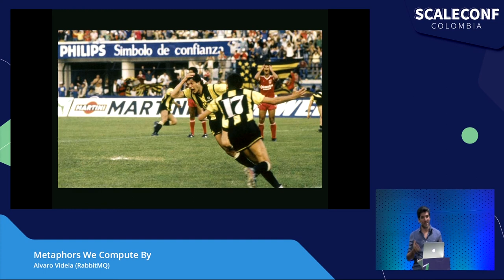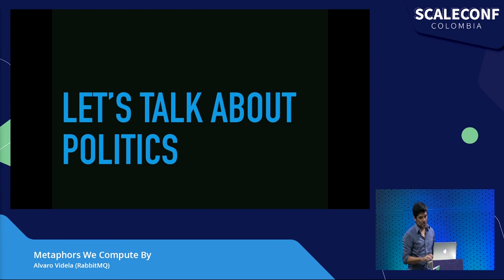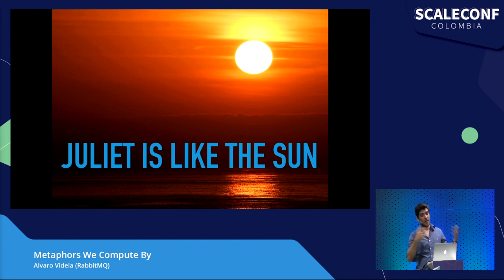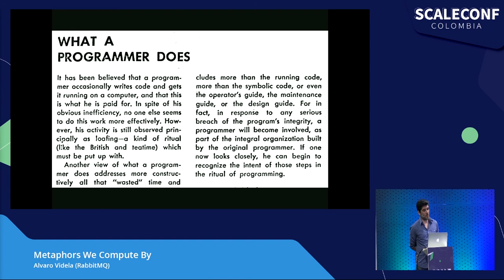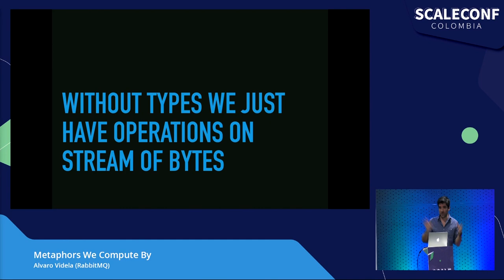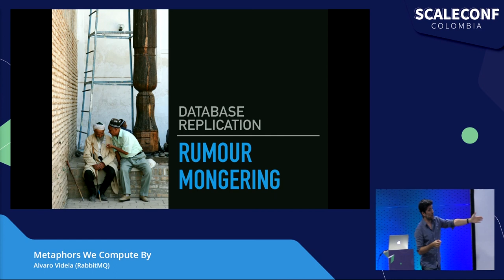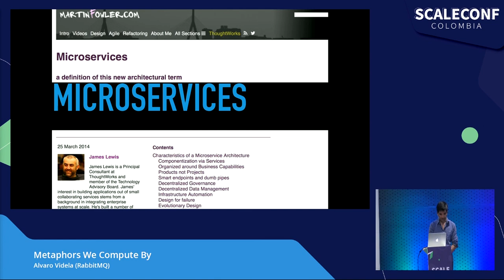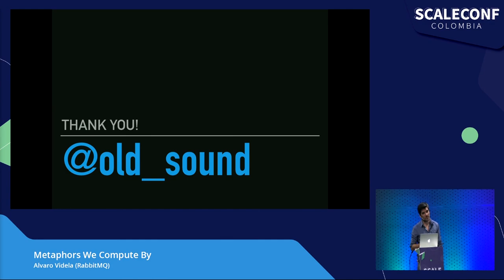Metaphors We Compute By - Alvaro Videla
We think in words, we talk with words, we understand the world thanks to words. Metaphors take words to the next level explaining concepts that were escaping our understanding before. In 1980 George Lakoff revolutionised the linguistic and philosophic worlds when he studied how metaphors affect our thinking, how they influence our actions and even shape who we are. What happens with the metaphors that we use in the software Industry? In this talk we are going to review the importance that metaphors have in our code quality, in the algorithms we choose, and the products we ship. As a practical example, we are going to see why Microservices and Containers have been so successful in the past couple of years. We'll try to understand why they have redefined how we package and ship products in our industry today.